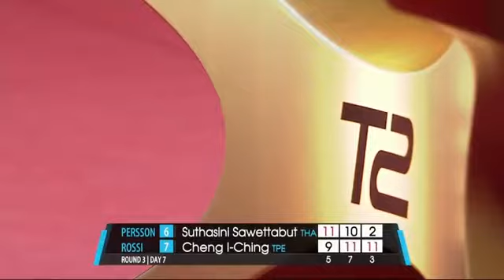2017 T2APAC SAWETTABUT Suthasini(THA) CHENG I Ching(TPE) rd3 day7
サウェッタブット(PERSSON) - 鄭怡静(ROSSI) 2017 T2APAC Round3 Fixture13 8/2 (第3節 第13試合 3番)